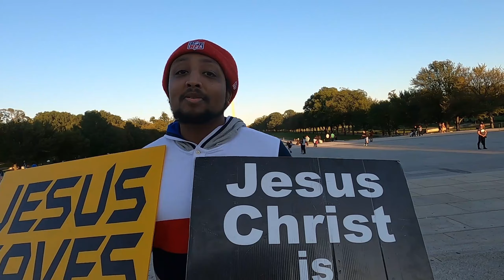What's Going On in DC? [People are coming - why?]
Hear from Jerrod and Christy who both traveled to Washington DC the beginning of October just to pray for our country!

Riding a bike across America. Praying. Listening. Sharing.